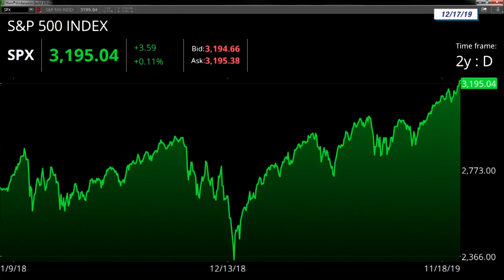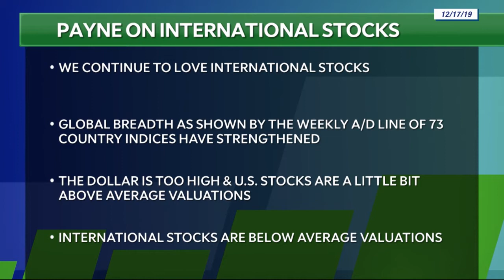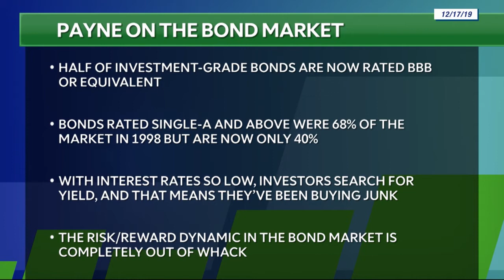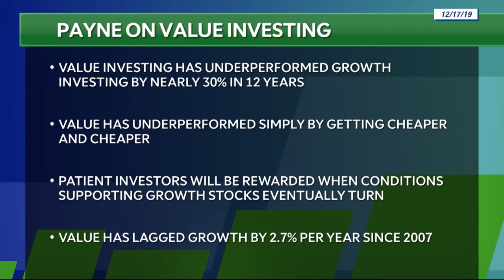Ryan Payne appears on TD Ameritrade 12/17